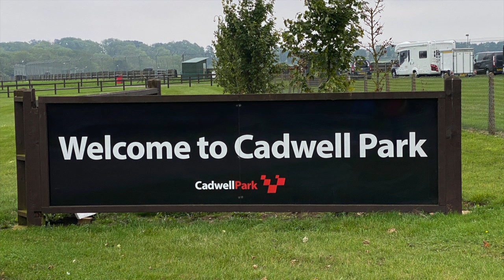Cadwell Moto 2024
Enjoying a cracking weekend with the 400 gang doing what we do best